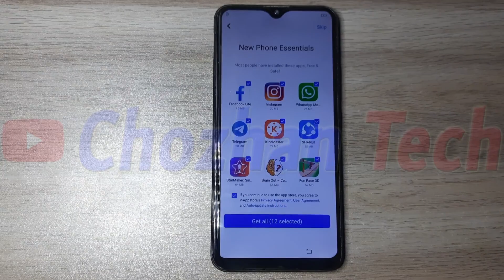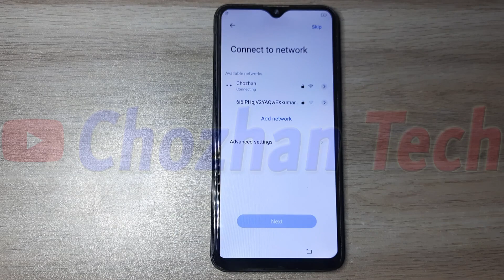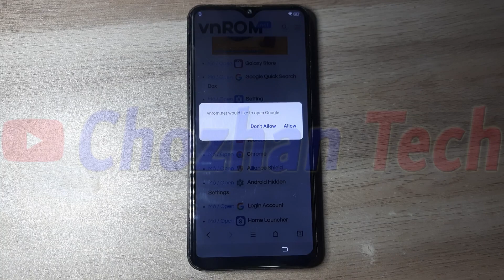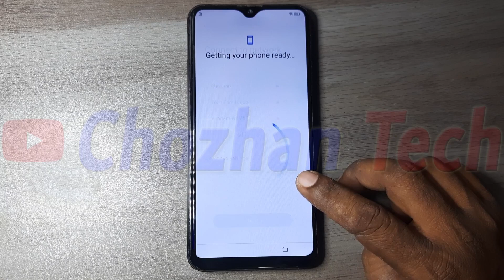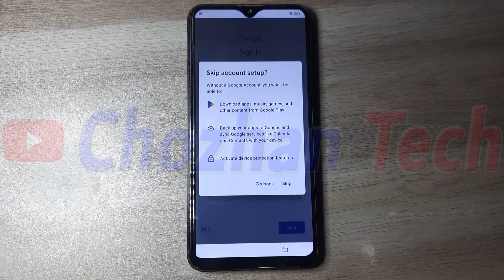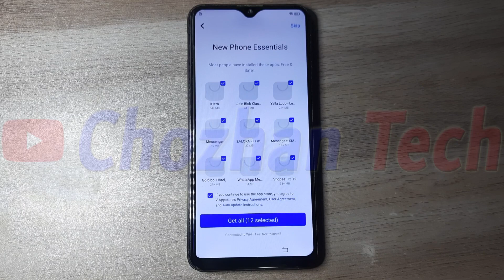VIVO Y19 - 1915 Android 11 FRP Lock Remove Without Computer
VIVO Y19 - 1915 Android 11 (Google Account) FRP Lock Remove / Bypass Without Computer